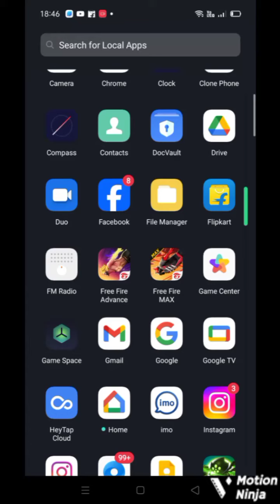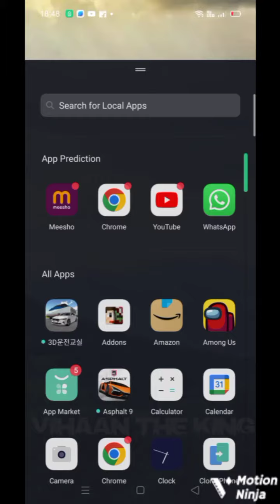link in video description click on title of video and. link